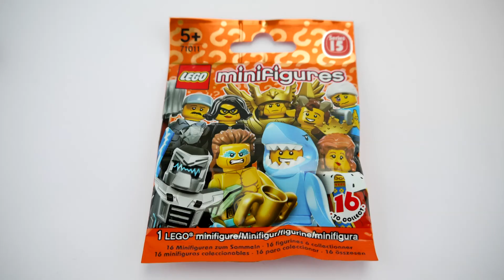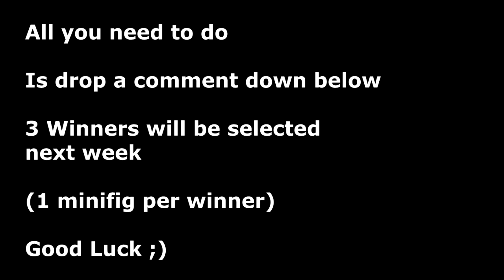LEGO Minifigure Giveaway #7 Results + MFG#8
Thanks for your patience guys!
Congratulations to the winners of MFG#6, please private message me your shipping address and i will send your prize out. For those who didn't win, there's always next week ;)
I  will have regular Speed build videos here on my channel, from LEGO City, LEGO Superheroes and LEGO Star Wars through the creator and technic series.

I will select 3 winners who will win 1 minifig each.
Good luck people, and remember the more entrants the bigger the prizes so share this amongst your fellow lego-heads ;)